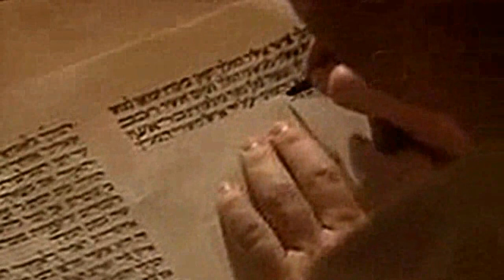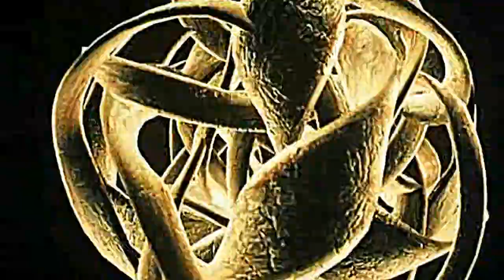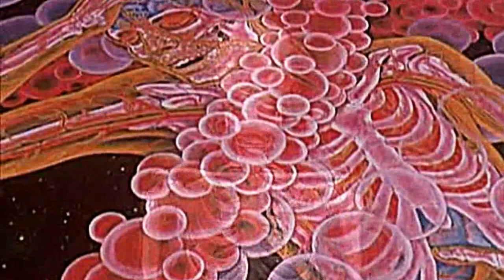David Icke - The Hijack of Humanity!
Song AOK by Rise Of The Ziggurat'